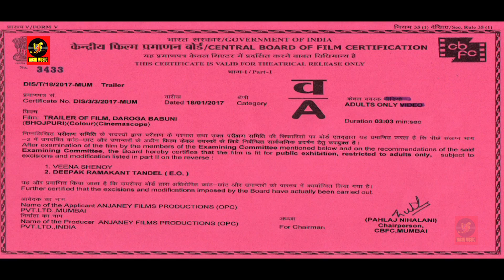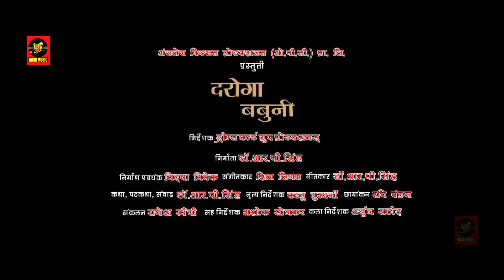Daroga Babuni || Official Trailer || Kumar, Ritu Singh || Seema Singh || दरोगा बबुनी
Film : Daroga Babuni ( Bhojpuri Movie )
Star Cast : Kumar, Seema Singh, Ritu Singh, Jyoti, Samrath Chaturvedi.
Director: Rajesh Khainchi
Producer : Ravindra Pratap Singh
Lyrics : R. P. Singh
Writer : R. P. Singh
AUDIO :- YASHI MUSIC
EXCLUDED RIGHTS

Level :- Yashi Film Pvt. Ltd.